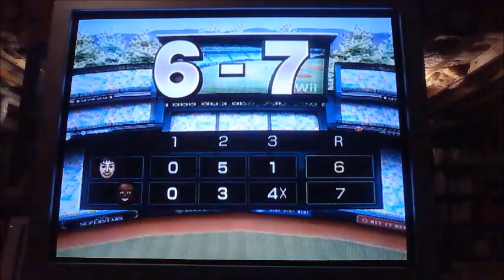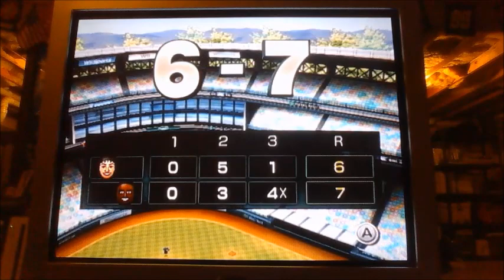WSBB: Timmy Hill vs Sage Karam / Vargas vs Iwuji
Part 1 of this great series of Daytona drivers.

Find out who wins?